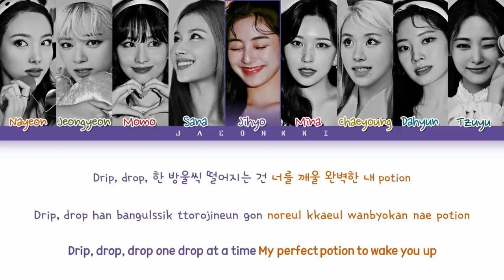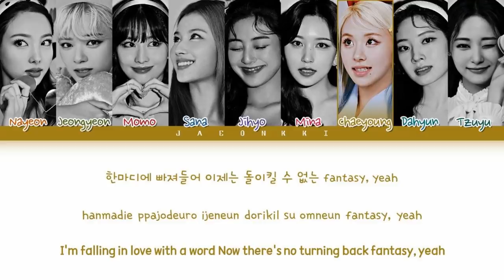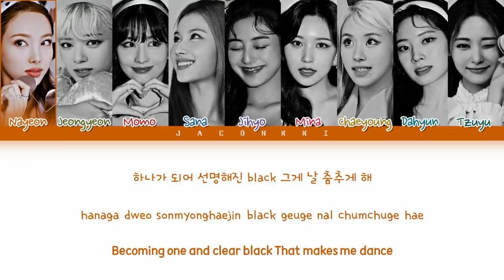TWICE ESPRESSO Lyrics (Color Coded Lyrics)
• Artist: TWICE
• Song: ESPRESSO
• Album: Formula of Love: O+T=˂3
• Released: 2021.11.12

Twice scientist concert
Twice scientist music video
Twice scientist mv
Twice scientist teaser
Twice scientist reaction
Twice scientist lyrics
Twice scientist instrumental
Twice scientist karaoke
Twice scientist inst
Twice scientist CCL
Twice scientist English Version
Twice moonlight
Twice moonlight lyrics
Twice moonlight color coded lyrics
Twice moonlight audio
Twice moonlight live
Twice moonlight concert
Twice moonlight music video
Twice moonlight mv
Twice moonlight teaser
Twice moonlight line distribution
Twice moonlight cover
Twice moonlight reaction
Twice moonlight lyrics
Twice moonlight instrumental
Twice moonlight karaoke
Twice moonlight inst
Twice moonlight CCL
Twice moonlight English Version
Twice icon
Twice icon lyrics
Twice icon color coded lyrics
Twice icon audio
Twice icon live
Twice icon concert
Twice icon music video
Twice icon mv
Twice icon teaser
Twice icon line distribution
Twice icon cover
Twice icon reaction
Twice icon lyrics
Twice icon instrumental
Twice icon karaoke
Twice icon inst
Twice icon CCL
Twice icon English Version
Twice cruel
Twice cruel lyrics
Twice cruel color coded lyrics
Twice cruel audio
Twice cruel live
Twice cruel concert
Twice cruel music video
Twice cruel mv
Twice cruel teaser
Twice cruel line distribution
Twice cruel cover
Twice cruel reaction
Twice cruel lyrics
Twice cruel instrumental
Twice cruel karaoke
Twice cruel inst
Twice cruel CCL
Twice cruel English Version
Twice real you
Twice real you lyrics
Twice real you color coded lyrics
Twice real you audio
Twice real you live
Twice real you concert
Twice real you music video
Twice real you mv
Twice real you teaser
Twice real you line distribution
Twice real you cover
Twice real you reaction
Twice real you instrumental
Twice real you karaoke
Twice real you inst
Twice real you CCL
Twice real you English Version
Twice last waltz
Twice last waltz lyrics
Twice last waltz color coded lyrics
Twice last waltz audio
Twice last waltz live
Twice last waltz concert
Twice last waltz music video
Twice last waltz mv
Twice last waltz teaser
Twice last waltz line distribution
Twice last waltz cover
Twice last waltz reaction
Twice last waltz instrumental
Twice last waltz karaoke
Twice last waltz inst
Twice last waltz CCL
Twice last waltz English Version
Twice espresso
Twice espresso lyrics
Twice espresso color coded lyrics
Twice espresso audio
Twice espresso live
Twice espresso concert
Twice espresso music video
Twice espresso mv
Twice espresso teaser
Twice espresso line distribution
Twice espresso cover
Twice espresso reaction
Twice espresso lyrics
Twice espresso instrumental
Twice espresso karaoke
Twice espresso inst
Twice espresso CCL
Twice espresso English Version
Twice rewind
Twice rewind lyrics
Twice rewind color coded lyrics
Twice rewind audio
Twice rewind live
Twice rewind concert
Twice rewind music video
Twice rewind mv
Twice rewind teaser
Twice rewind line distribution
Twice rewind cover
Twice rewind reaction
Twice rewind lyrics
Twice rewind instrumental
Twice rewind karaoke
Twice rewind inst
Twice rewind CCL
Twice rewind English Version
Twice cactus
Twice cactus lyrics
Twice cactus color coded lyrics
Twice cactus audio
Twice cactus live
Twice cactus concert
Twice cactus music video
Twice cactus mv
Twice cactus teaser
Twice cactus line distribution
Twice cactus cover
Twice cactus reaction
Twice cactus lyrics
Twice cactus instrumental
Twice cactus karaoke
Twice cactus inst
Twice cactus CCL
Twice cactus English Version
Twice candy
Twice candy lyrics
Twice candy color coded lyrics
Twice candy audio
Twice candy live
Twice candy concert
Twice candy music video
Twice candy mv
Twice candy teaser
Twice candy line distribution
Twice candy cover
Twice candy reaction
Twice candy lyrics
Twice candy instrumental
Twice candy karaoke
Twice candy inst
Twice candy CCL
Twice candy English Version